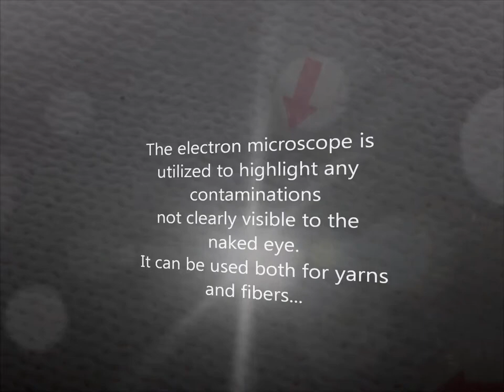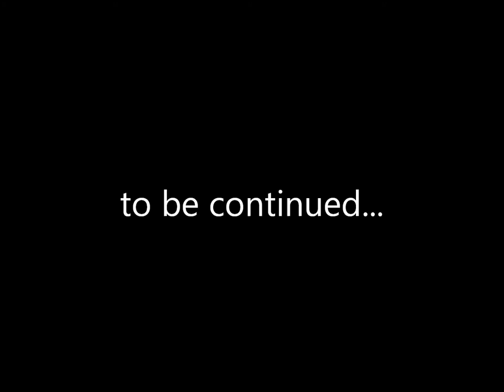Millefili - Electronic Microscope